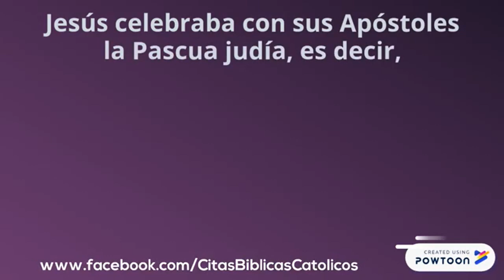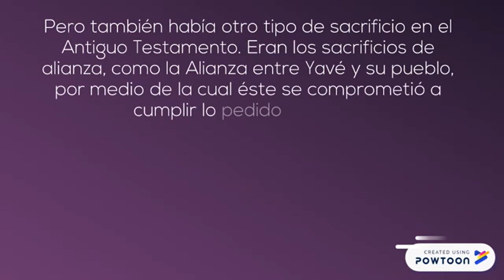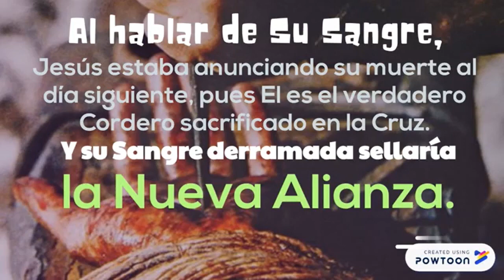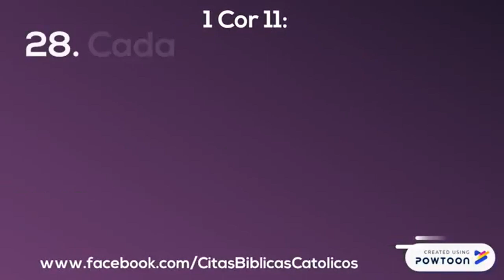PRIMER JUEVES SANTO DE LA HISTORIA: LA FIESTA DE PASCUA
Amor a la Sagrada Eucaristía

Hay una continuidad histórica y religiosa entre La Pascua judía y la cristiana ya que Cristo murió el primer día de la fiesta judía de la Pascua, que celebra la liberación por mano de Dios del pueblo judío de la esclavitud de Egipto.

Tiene además un profundo simbolismo ya que la muerte de Jesucristo cumple la Antigua Ley, sobre todo en lo referente al cordero pascual que los judíos comen la noche víspera del 14 de Nisan. Cristo, es inmolado el mismo día de la pascua judía, en que se inmolaban los corderos en el templo. Jesús es el Cordero Pascual que nos libera del pecado. Por eso nuestra pascua, como la judía recuerda el paso de Israel por el Mar Rojo, el cordero pascual, la columna de fuego que guiaba a Israel, etc. Pero ahora con un significado mas completo.

En el Nuevo Testamento, san Lucas describirá el anuncio hecho a los discípulos de la muerte de Jesús, en la transfiguración, como su éxodo que debía cumplirse en Jerusalén (9, 31, cf. Jn 13, I al hablar de su paso de este mundo al Padre, en el momento de la pascua). Es probable también que la imagen del cordero inmolado, en Is 53, 7, implicaba desde el principio una referencia pascual. En todo caso, san Pablo describirá la pasión salvadora de Cristo diciendo: "Cristo, nuestra pascua, ha sido inmolado" (I Cor 5, 7).

Así, por una parte, la celebración pascual se convertirá para los cristianos en la celebración de la muerte y de la resurrección del Salvador, y la pascua judía, con todo lo que había significado para los judíos en la primera alianza, será para ellos la fuente principal de su interpretación de la pasión. Ya en la primera epístola de san Pedro vemos superponerse a este tema e1 del bautismo, celebrado de antiguo con preferencia en la noche pascual. Pasado Él mismo de este mundo a su Padre por la cruz, Cristo nos transporta tras Él, no ya simplemente del Egipto material a una tierra prometida que no lo era menos, aunque uno y otra estuvieran ya llenos de evocaciones espirituales, sino "del reino de las tinieblas al reino del Hijo" (Cal 1, 13), que es lo mismo que la entrada en participación de "la heredad de los santos en la luz" (v. 12).

Así el misterio de Cristo, tal como lo explicará san Pablo y como lo celebrará toda la liturgia de la antigua Iglesia, es el misterio pascual, es decir, el que se cumplió en la pascua, que la pascua cristiana conmemora, y que constituye la pascua definitiva de la nueva y eterna alianza.

La parusía de Cristo será finalmente descrita a su vez como el definitivo cumplimiento de esta pascua en la eternidad (cf Lc 22, 16 y Mt 26, 29).

¿Como se determina la fecha de la pascua y otras fiestas movibles?

La fecha de la pascua es variable. La razón es la conexión entre la pascua judía y la cristiana. La Iglesia determina la fecha de la pascua cada año según el calendario judío que es diferente al nuestro.

El calendario judío es lunar (tiene 354 días y se basa en las fases de la luna) mientras que el nuestro es solar. Cada cuatro años los judíos intercalan un mes a su calendario, no según un método definido sino arbitrariamente por orden del Sanedrín.

Los judíos comen el cordero pascual la víspera del 15 de Nisan, o sea el 14 por la noche. (Nisan es el primer mes del calendario judío). Jesús celebró la pascua (la última cena) según la costumbre judía la víspera de la Pascua, o sea, el 14 de Nisan. Murió en la cruz el 15 de Nisan y resucitó el 17 de Nisan. Resulta que en aquel año el 15 de Nisan cayó en viernes y por lo tanto el 17 de Nisan cayó en domingo (que en aquella época no se llamaba "domingo").

La diferencia entre los calendarios (judío y romano) dio lugar a numerosas controversias sobre la fecha para la celebración de la pascua. Los judíos cristianos continuaron usando el calendario judío para la pascua. Celebraban la pasión el 15 de Nisan y la pascua de resurrección el 17 de Nisan (fuese o no domingo ese año). En el resto del imperio, sin embargo, se tomó en consideración que Jesús históricamente resucitó el domingo. Celebraban b
Citas Biblicas para reflexionar
Visita mi nueva pagina y clic LIKE --
Mis Ternuritas.com